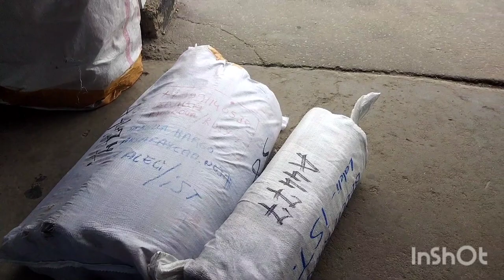Паплинои турецкый омадан 💋 сатру шарфхо